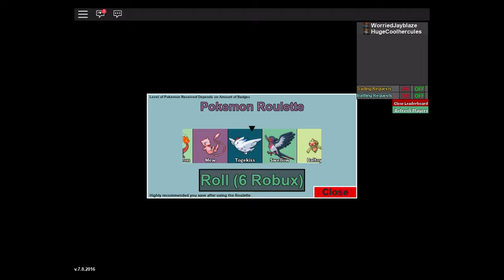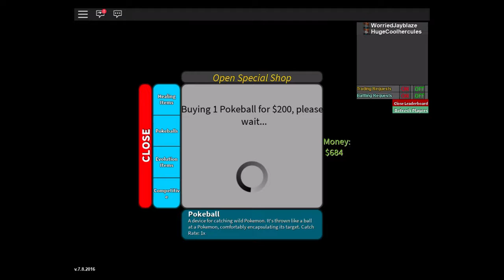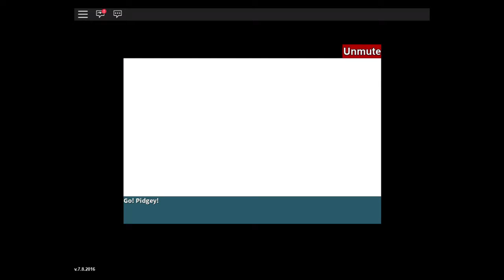g g gary